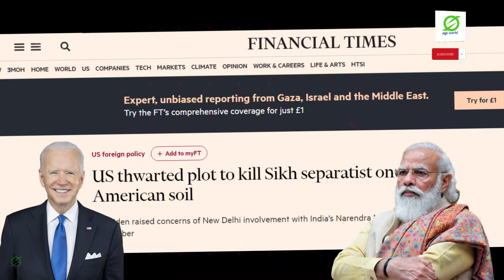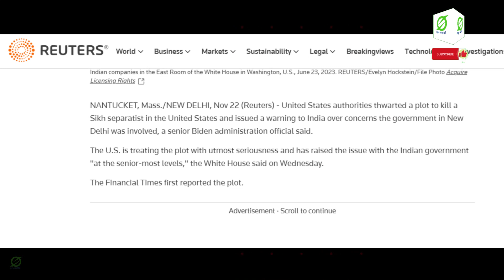Canada के बाद US (अमेरिका ) नें भी भारत पर गंभीर आरोप लगाया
America has accused India of attempting to assassinate Khalistani separatist , MEA responds अमेरिका ने भारत पर खालिस्तानी आ तंकी गुरपतवंत सिंह पन्नू की ह - त्या की कोशिश के आरोप लगाए हैं।
US India Relation

बुधवार को फाइनेंशियल टाइम्स की रिपोर्ट में बताया गया था कि अमेरिका ने खालिस्तानी आतंकी गुरपतवंत सिंह पन्नू की ह - त्या की साजिश को नाकाम किया था। अमेरिकी सरकार ने भारत के इस साजिश में शामिल होने का आरोप लगाया। साथ ही भारत को चेतावनी जारी की। हालांकि, यह मामला कब का है रिपोर्ट में यह clear  नहीं है।

Ministry of external Affairs

This channel covers all national and international current affairs news.

 @Ago world